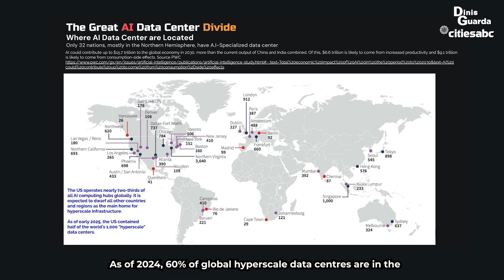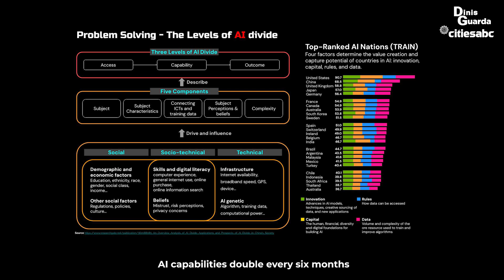The Great AI Divide: Estimated AI Contributions to Economy by 2030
The global economy stands at an inflection point where artificial intelligence will contribute an estimated $𝟏𝟓.𝟕 𝐭𝐫𝐢𝐥𝐥𝐢𝐨𝐧  to GDP by 2030, yet this wealth remains concentrated amongst ten nations capturing 𝟕𝟎-𝟕𝟓% of total value creation.

The numbers tell a sobering story:

🔹 The remaining 𝟏𝟓𝟎+ 𝐜𝐨𝐮𝐧𝐭𝐫𝐢𝐞𝐬, home to billions of people, share less than 𝟐𝟓-𝟑𝟎%.
🔹Speaking of the AI infrastructure, 𝟔𝟎% of global hyperscale data centres sit in the US and Europe. While Asia holds 𝟐𝟓%.
🔹The rest of the world, Africa, Latin America, the Middle East, controls less than 𝟓% of the computational backbone that powers our AI future.

This is the architecture of the next decade crystallising right before our eyes.

The time for action is now!

After 2030, AI capabilities will crystallise, locking in whatever we build, inclusion or disparity, for generations to come.

𝐓𝐡𝐞 𝐪𝐮𝐞𝐬𝐭𝐢𝐨𝐧 𝐢𝐬: Can we bridge this divide before it becomes a permanent?

Explore the five critical convergence areas where countries and companies must align over the next five years.

Bridging the Chasm Between AI Haves and Have-Nots in the Next Five Years